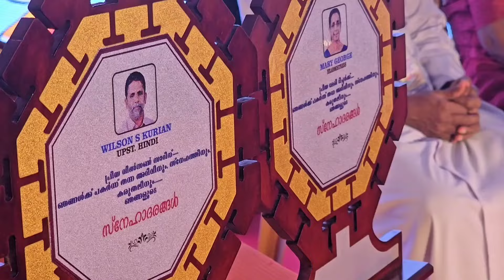ANNUAL DAY 2K24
നിറവ് 2024